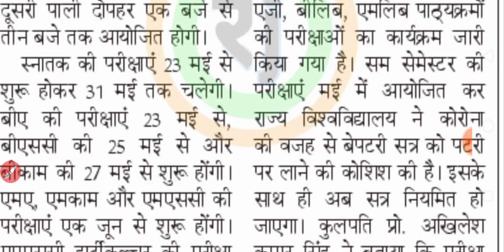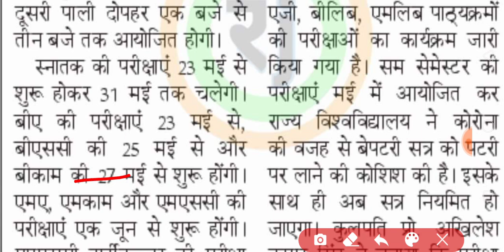University exam news today | even sem exam update 2023